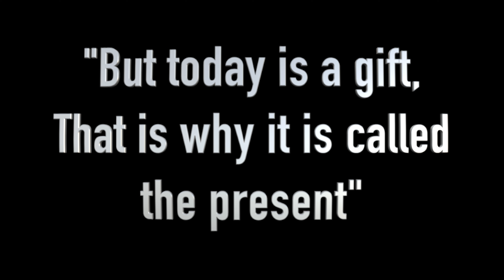The Beauty Of Living Presently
Living a meaningful and intentional life is part of my idea for capturing life.
Practicing the art of being present is something that I constantly work on and these are some of tips that I have learned.

Even with only 20 minutes a day, you can drastically change your life. Through meditating and journaling you can allow yourself to have a clear head, and to keep level emotions during times of stress. Through consistency, you can eliminate distractions that do not add meaning to your life.

Outline
00:00 Intro
00:37 Present
01:02 Am I Safe?
03:10 How To Be Present
04:38 Outro